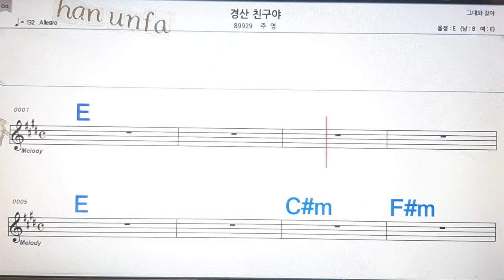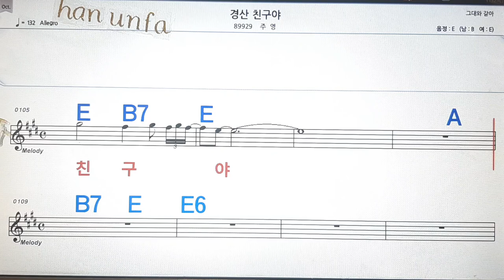경산 친구야/주영💋노래방, 통기타 , 코드 큰악보, 가라오케, 반주💖Karaoke, Sheet Music, Chord, MR